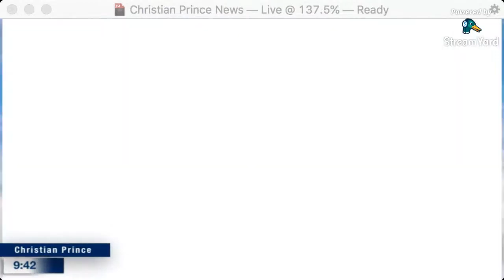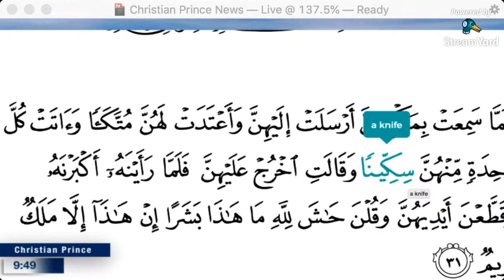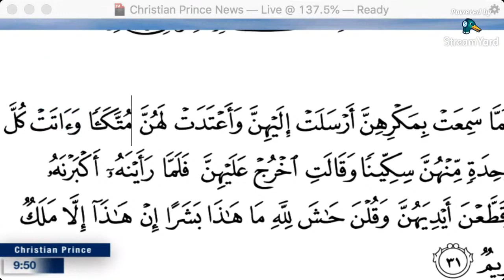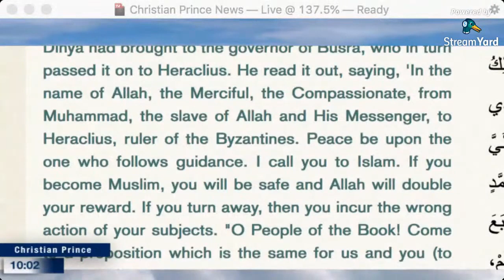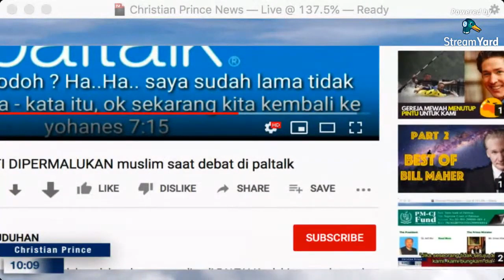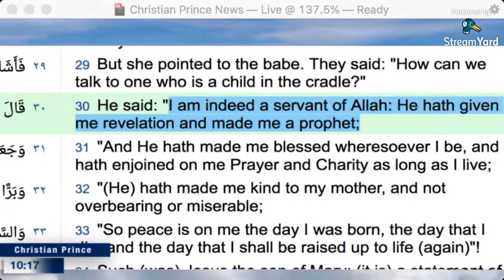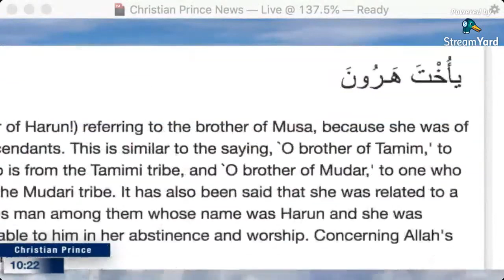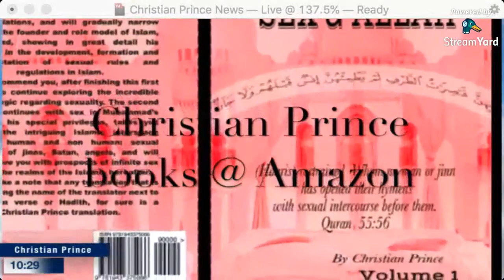cp sub indo: setelah di uji dan ternyata Christian prince tidak bisa baca Al Qur'an masyaak - lah!